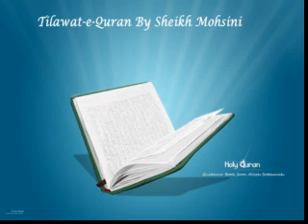Sheikh Mohsini Surah 51 Quran Recitation